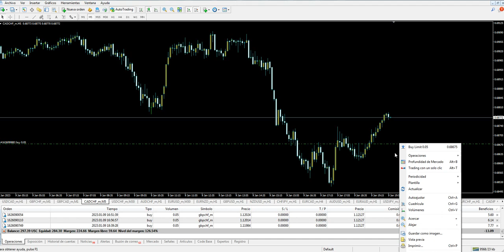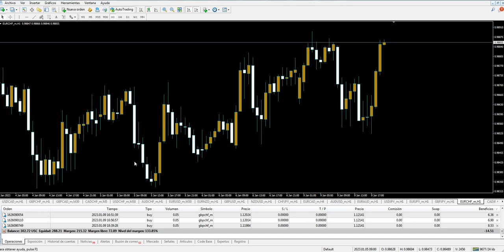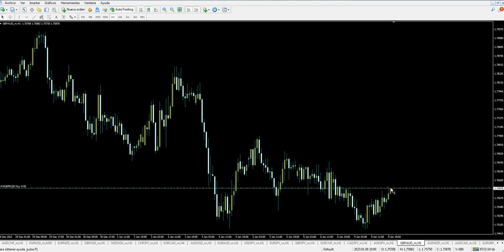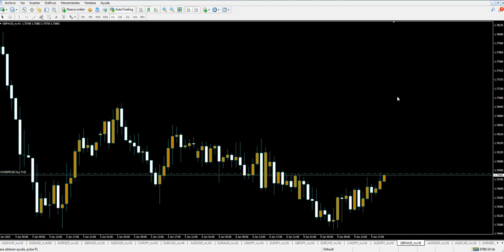ESTRATEGIA DE TRADING IMPULSOS Y RETROCESOS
ESTRATEGIAS DE TRADING IMPULSOS Y RETROCESOS
Opera como un profesional en los mercados de forex
CONVIÉRTETE EN UN TRADER PROFESIONAL